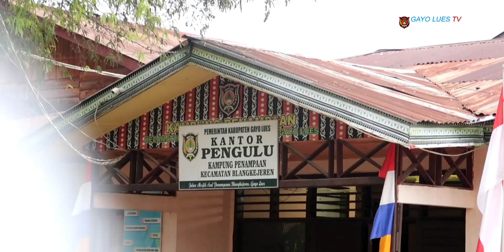PJ Bupati Gayo Lues Rasyidin Porang Sholat Nazar di Mesjid Asal